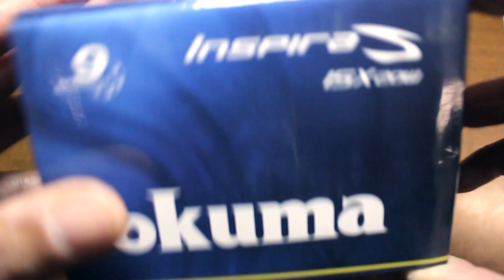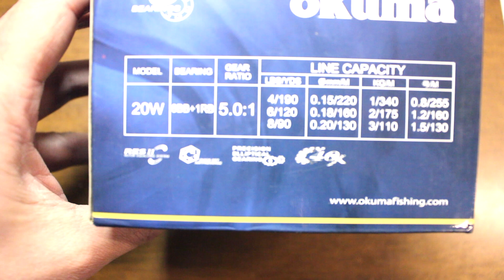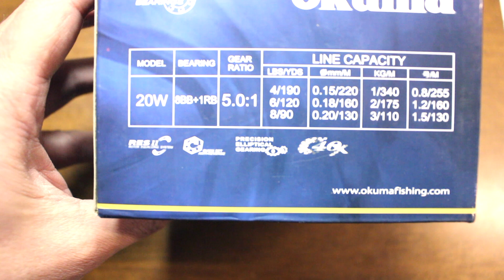Mulinello Okuma Inspira ISX 20 White : Punto Pesca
In questo video vi presento un mulinello di casa Okuma ,Inspira ISX 20 forse uno dei migliori in commercio negli ultimi anni
 ,ottimo il rapporto qualità prezzo , buoni anche i materiali.

PER QUALSIASI INFORMAZIONE O RICHIESTA NON ESITATE A CONTATTARCI!!

Corso Francia 223 collegno TO
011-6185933